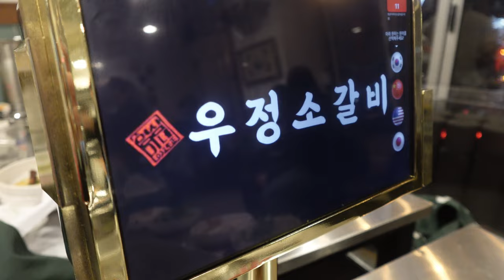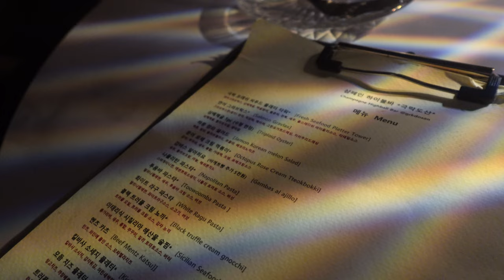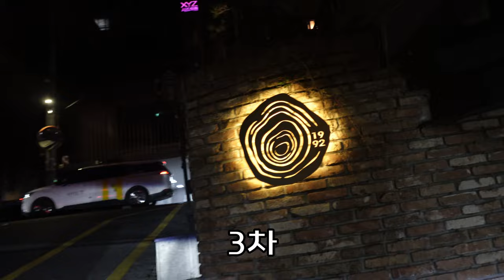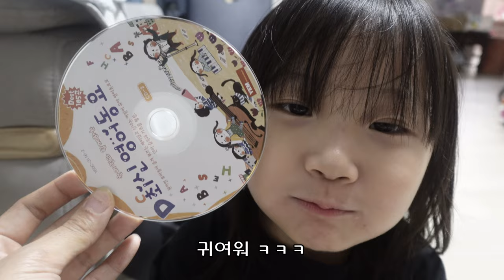방글생글 브이로그 ] 초등학교를 1년 다녀본 소감 / 아즈매 브이로그 /CD로 보는 생글이 얼굴